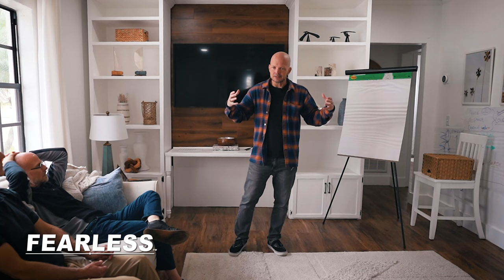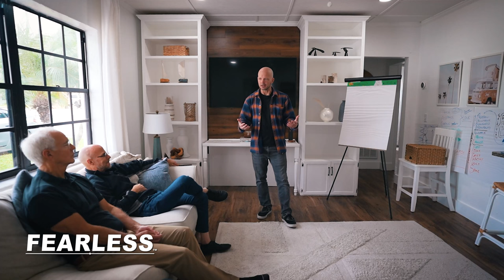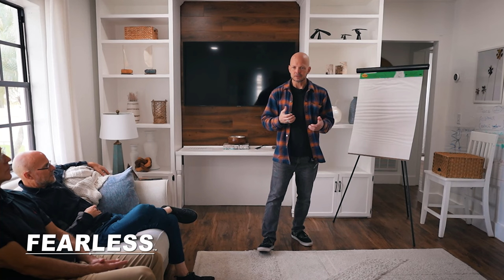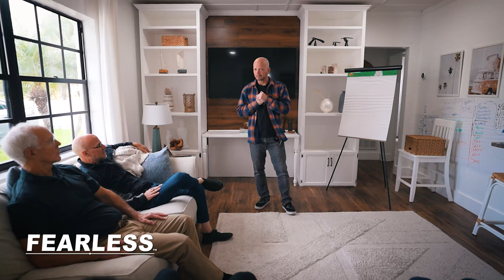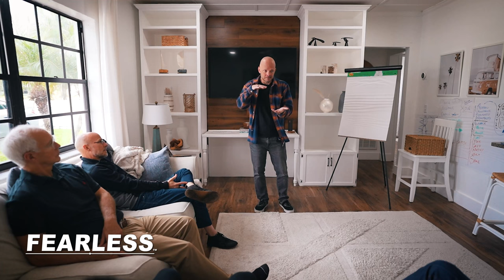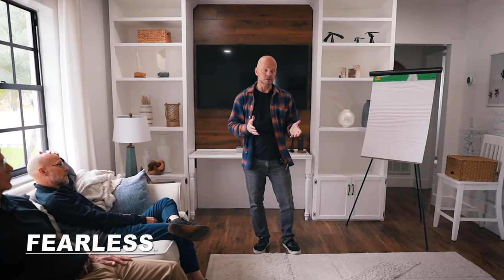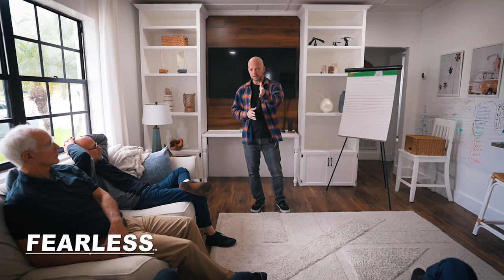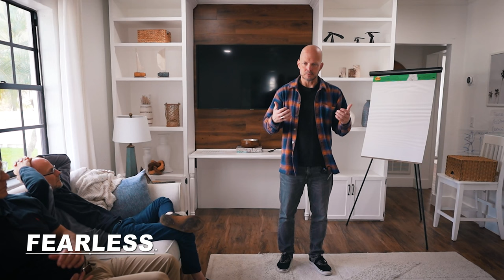5 Reasons Women REJECT The NICE GUY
In this video, we delve deep into the pitfalls of the Nice Guy mindset, exploring how it hinders attraction and fulfillment in relationships and life. Join us as we unravel the layers of authenticity, self-discovery, and empowerment to help you become the best version of yourself.

👉 Key Topics:
1️⃣ Unmasking the Nice Guy: Understand the destructive nature of the Nice Guy Syndrome and its roots in avoiding tension and seeking external validation.

2️⃣ Nice Guy as a Vampire: Explore how Nice Guys unconsciously feed off others' energy, hindering true connection and self-discovery. Learn the importance of knowing yourself and falling in love with who you truly are.

3️⃣ No Internal Value: Delve into the impact of the Nice Guy mentality on dating. Discover the importance of having your desires, boundaries, and passions, creating a more authentic and attractive version of yourself.

4️⃣ Taking the Masculine Role: Explore the challenge Nice Guys face in taking the masculine role in relationships, hindering intimacy and preventing women from feeling safe. Learn the keys to stepping into your authentic masculine power.

5️⃣ Intimacy and Surrender: Understand how the Nice Guy Syndrome affects intimacy and sexual connection. Discover the path to creating deep connections, passionate relationships, and mind-blowing intimacy.

Embark on a journey of self-discovery, break free from the limitations of the Nice Guy Syndrome, and embrace your authentic self. Learn to set boundaries, express your desires, and step into tension with confidence. Unleash your inner power and build relationships that are fulfilling, passionate, and truly authentic.

Join us in the discussion, share your experiences, and let's collectively break the Nice Guy Syndrome together. It's time to step into a life of purpose, passion, and true confidence. Remember, Only The Confident Really Live.

P.S. Dive even deeper into the art of fearless seduction with our ebook, where we untangle the threads of the Nice Guy mindset